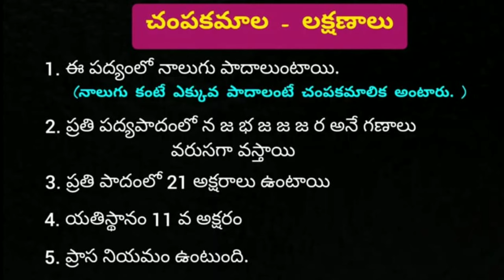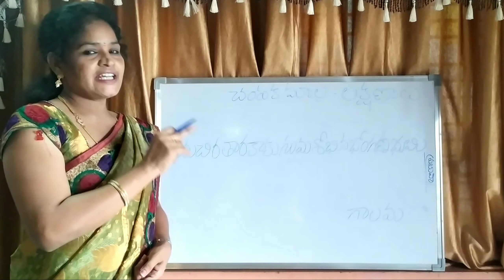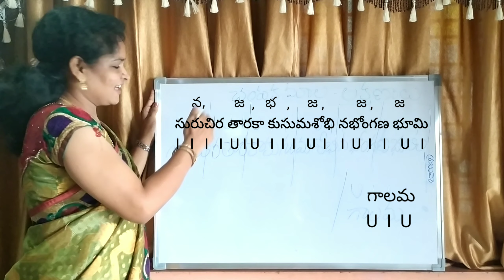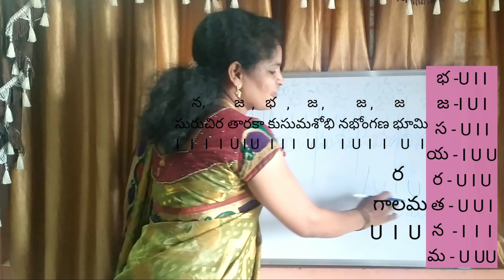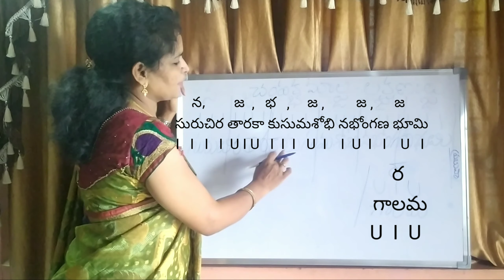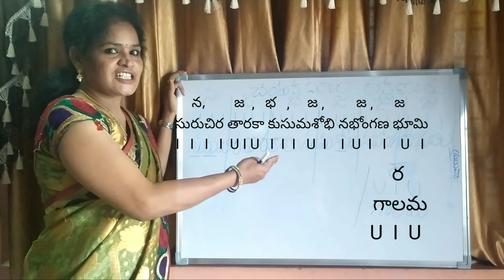చంపకమాల ఛందస్సు నేర్చుకోండి సులభంగా!...